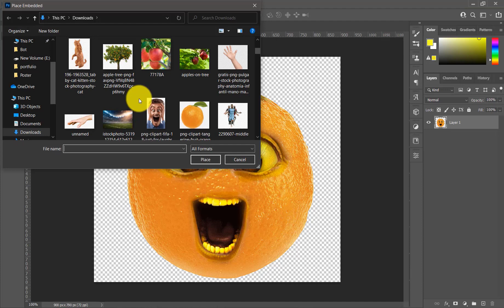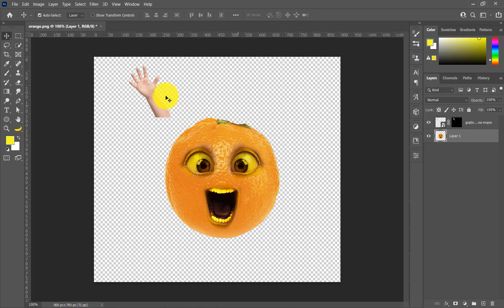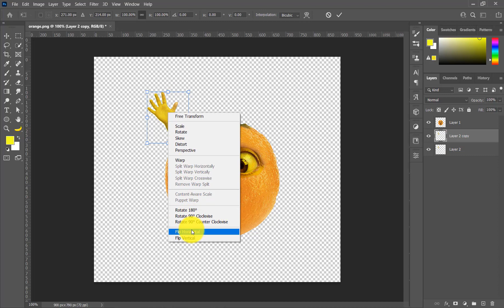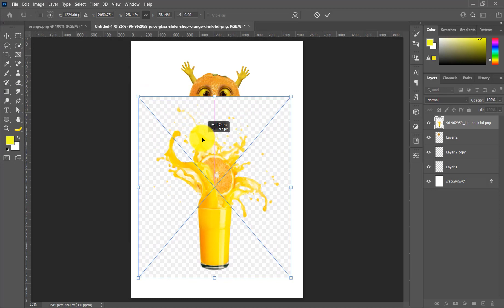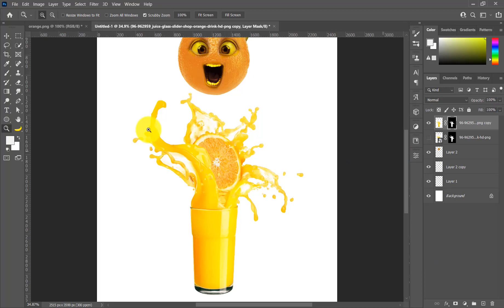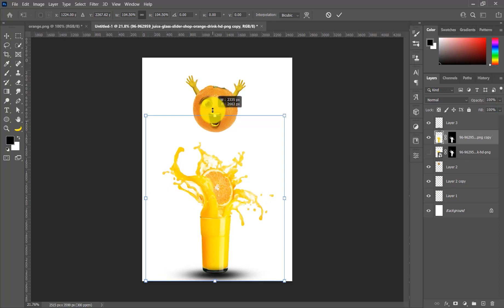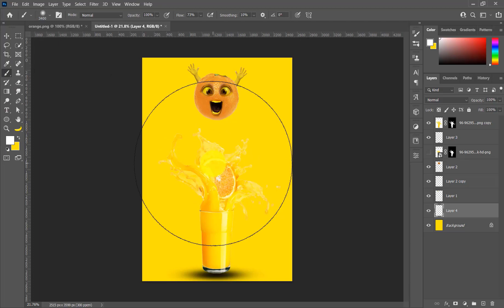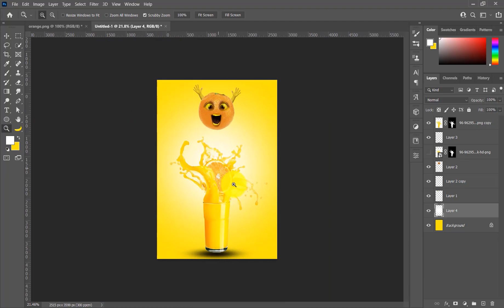Funny Orange Poster Manipulation In Photoshop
In this video tutorial i want to show you that how to craete Funny Orange Poster Manipulation In Photoshop.This is really a awesome video.If you see this video i think you can learn many thing.This video help you very much.
Thanks.

Thanks Again